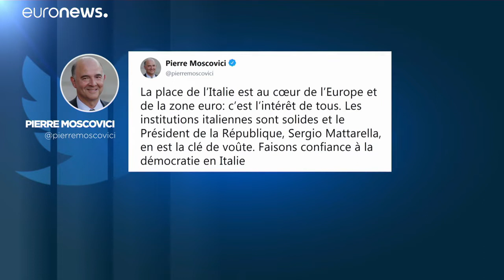Róma-Brüsszel viszony: vihar előtti csend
Feszültté válhat a viszony Róma és Brüsszel között…